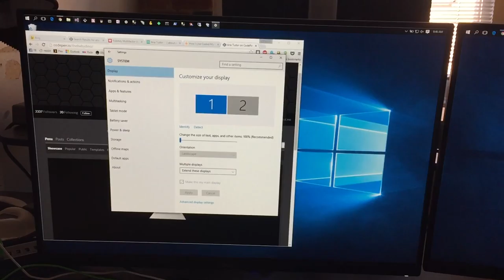VirtualBox Freaks Out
I'm using VirtualBox 5.0.12 on my Mac to host a Windows 10 virtual machine. The Oracle Guest Additions Video driver that comes with VirtualBox is an endless source of errors and frustrations.

In this example it has somehow caught itself in a loop resizing the screen.